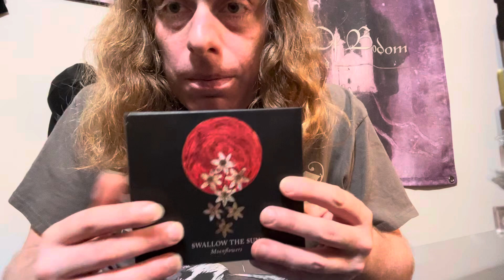Swallow the sun: Moonflowers Disc 2 Trio N O X album review